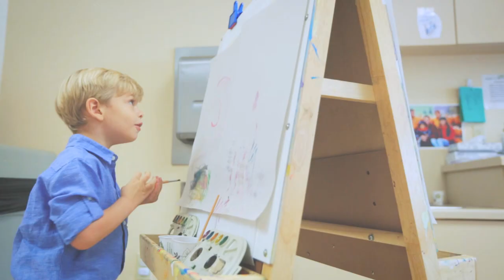PCBC Day School